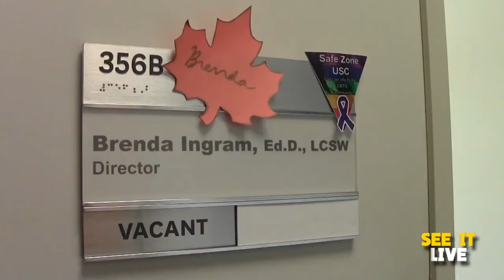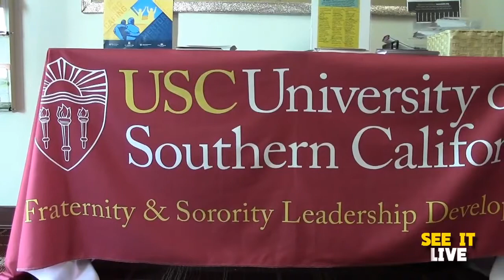USG launches the GetConSCent campaign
To raise awareness for victims or witnesses of possible sexual assault on and off campus, the USG, Undergraduate Student Government launched its very first GetConScent campaign. Nicola Wenz has the story.